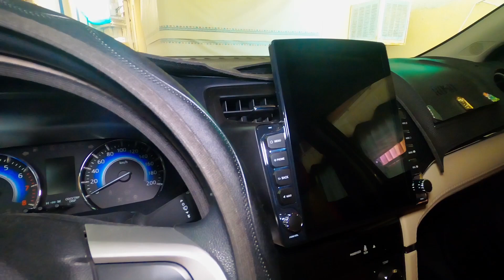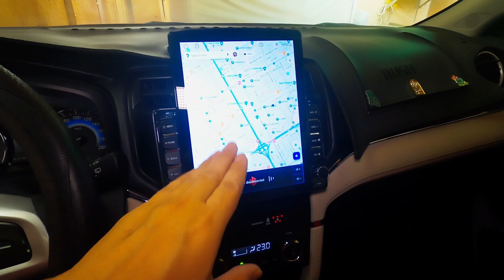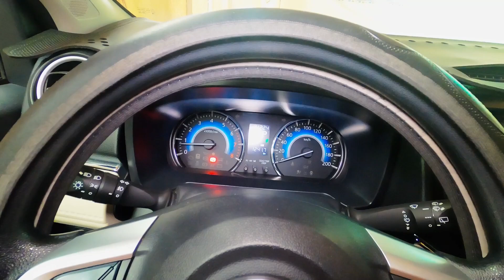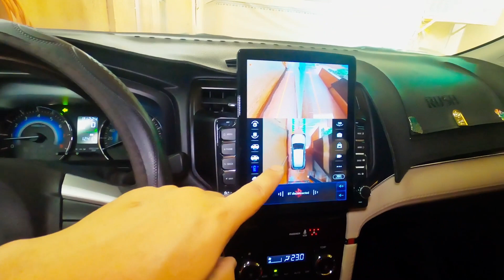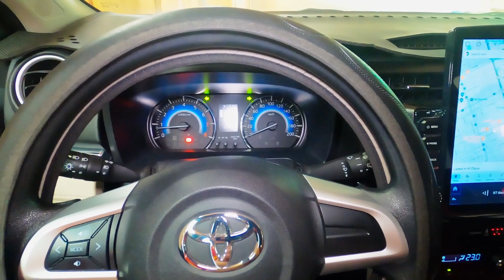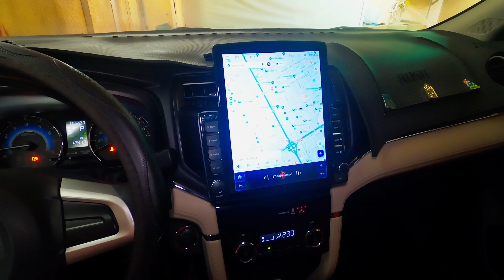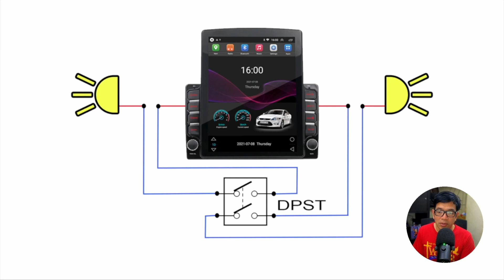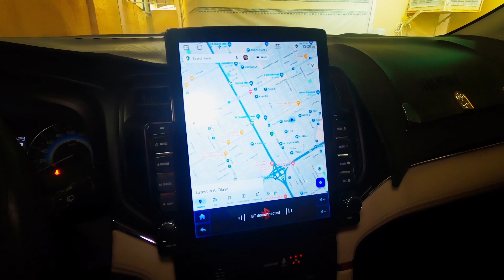360 Camera Tesla Style Android HeadUnit | For Safety Install this Device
360 Camera Tesla Style | For Safety Install this Device
Gear: